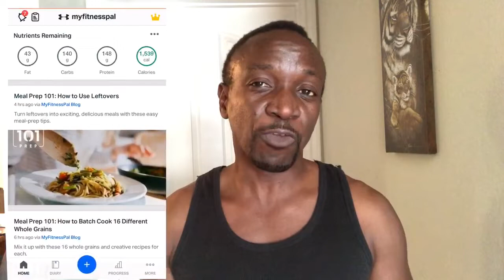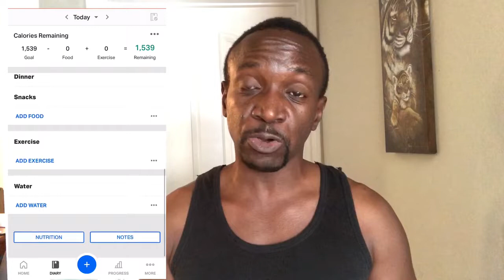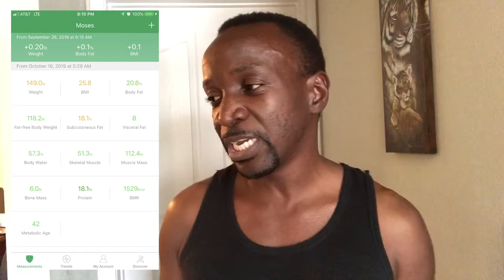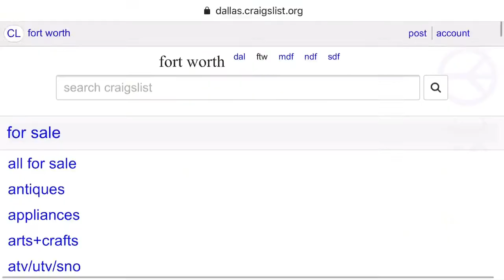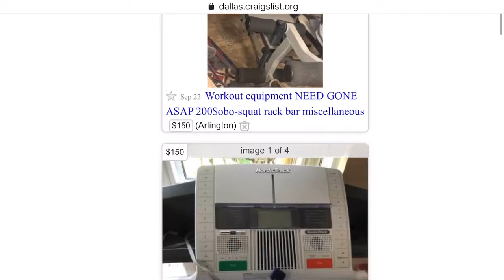DRIVER SUCCESS | Truck Driver Eating, Fitness, Workout Equipment & Staying Healthy On The Road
This video is about losing weight, workouts for truck drivers, home workouts, staying health, counting calories, macros, jumping rope, workout bands

Some of the topics:

Trucking vlogs

JB Hunt

Intermodal Trucking

CDL training

Hazmat Endorsement